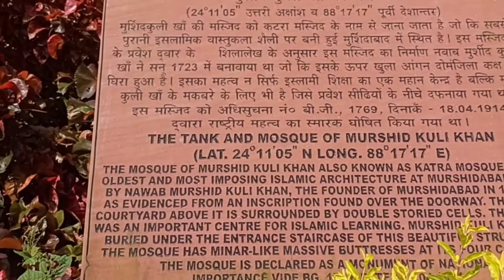ঐতিহাসিক মুর্শিদাবাদ | Historycal Murshidabad | Part-01| The Rider Prosen07.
In This Part I'm Covering the whole story from Jahan Kosha Kaman,Katra Masjid & Fauti Masjid..

Hi I am Prosenjit .
I Make Travel vlogs.
            Hi, Guy's My Name Prosenjit Das , And This Is My YouTube Channel I Have Some Dreams Touch The World In Bike 🚴. Those Special Moment Through My Vlogging And I Want to Share With You Guys , you Like It.